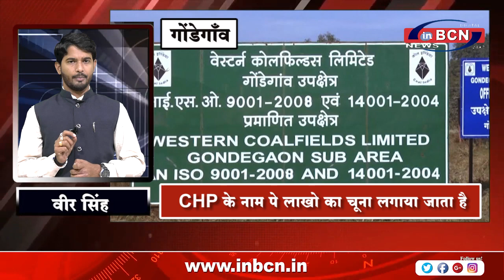क्या WCL सपरा ट्रांसपोर्ट को बचा रही है? CHP के नाम पे लाखो का चूना क्यों? | INBCN NEWS